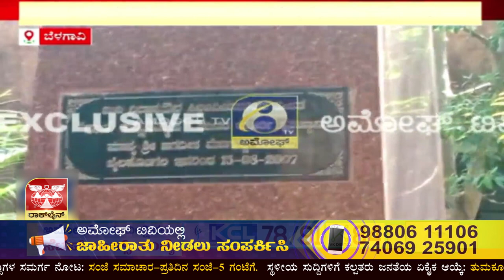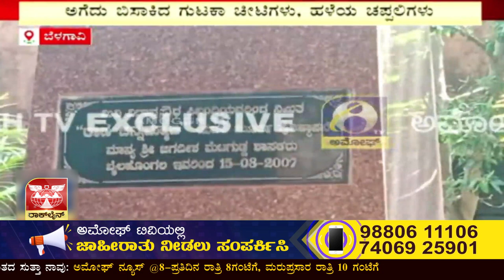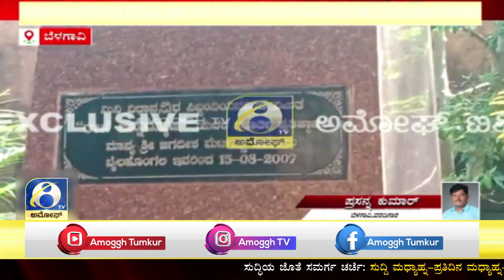BELAGAVI: ಬೆಳಗಾವಿ ಜಿಲ್ಲೆಯ ಬೈಲಹೊಂಗಲದ ಮಿನಿ ವಿಧಾನಸೌಧದಲ್ಲಿ ಅವ್ಯವಸ್ಥೆಯದ್ದೆ ಕಾರುಬಾರು | AMOGGH TV